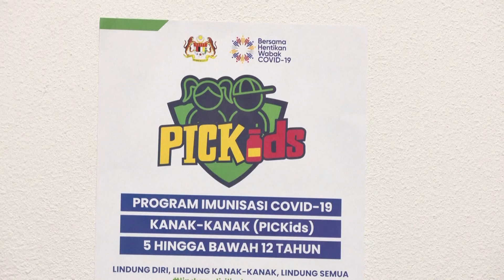Yelps and tears as Malaysia starts inoculating children aged 5 to 11 against Covid-19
Malaysia kicked off its Covid-19 vaccination drive for children aged five to 11 on Thursday (Feb 3) amid rising concerns over school clusters.

Health Minister Khairy Jamaluddin, however, said schools would be kept open as much as possible, as the majority of infections were asymptomatic or mild, and none fell into the severe or critical categories.